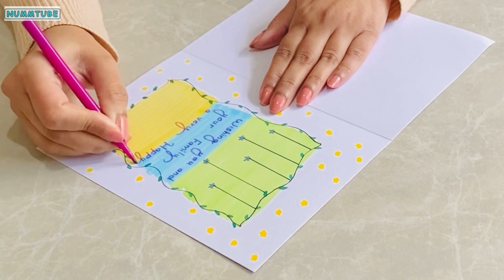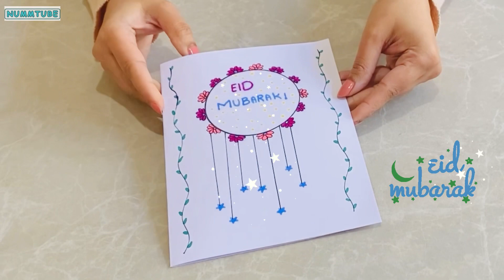White Paper EID Mubarak Card🌙😍without glue & scissors⭐️/Easy EID Greeting Card idea/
Asalam o Alaikum everyone! Eid is coming soon🌙 Today in this video I wanted to share white paper Eid Card without scissors & glue /Eid mubarak card🌙 /Simple card for Eid  /Eid paper crafts
Easy DIY Home decoration ideas

Surprise message card for Ramadan / white paper card ideas for Ramadan | DIY greeting card ideas for Ramadan | Ramadan Mubarak greeting card ideas / Ramadan crafts |
Diy paper moon / DIY paper star / 3D star handmade /eid decor 2023/
kaagaj ke saath eed kee sajaavat / कागज के साथ ईद रमजान की सजावट
zynt ramadan
زينة رمضان
الحرف الرمضانية
alharaf alrmdania
crafts without scissors | Handmade greeting card | handmade gift ideas | card border ideas | simple card border making ideas | beautiful card border designs | crafts |best out of waste Crafts | diy toys | diy cards | diy greeting cards | diy decoration ideas | 2 minute card ideas | 5 minutes crafts | art and crafts | nummtube art and crafts | nummtube || diy card ideas for friends | handmade card ideas for teachers | white paper card ideas for everyone